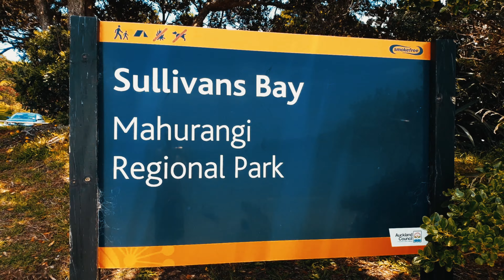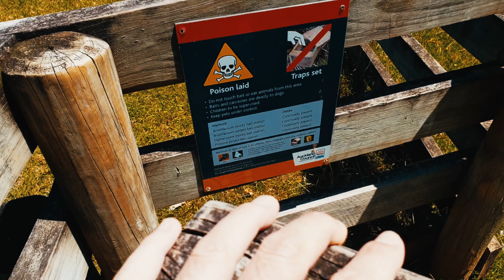A New Zealand Summers day at Mahurangi Beach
New Zealand Summer done right !!

All shot on the Galaxy S9+